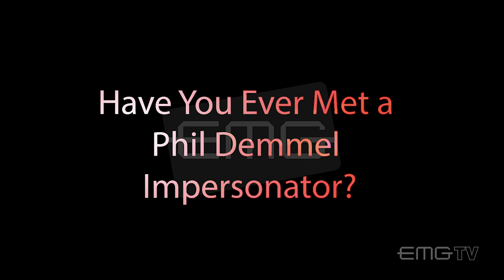EMGtv Presents "5 Minutes with Phil Demmel"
EMGtv presents “Five Minutes With”.  Some of your favorite EMG artists chat about riffs, tours, albums, gear and more. This Month’s EMG artist Phil Demmel. Phil came to hang at EMG HQ and share some great stories and cool riffs. 5 minutes wasn't quite enough time, so enjoy 8 minutes and 11 seconds.